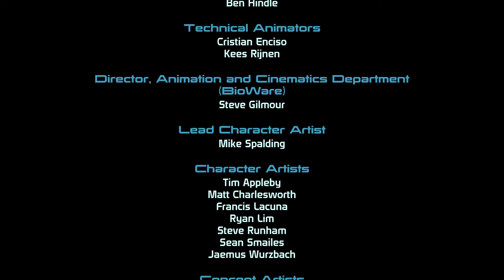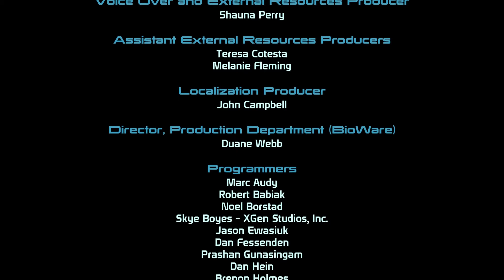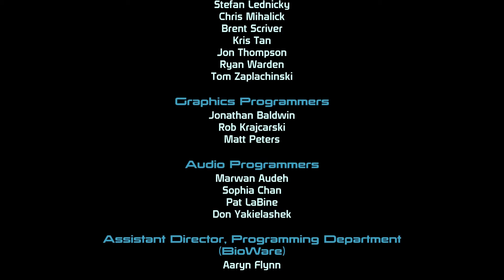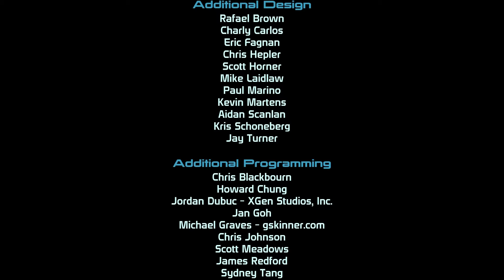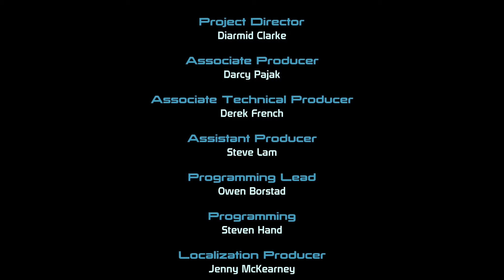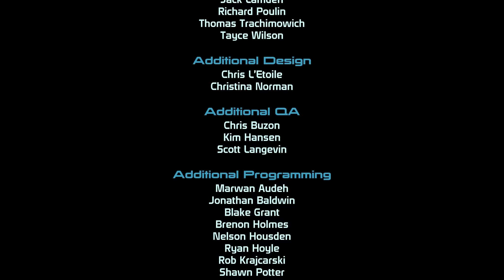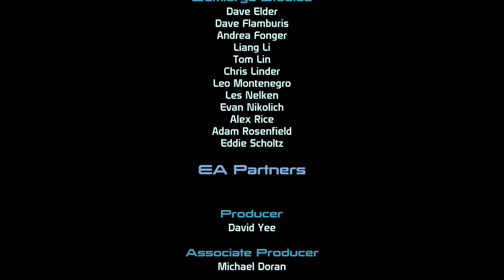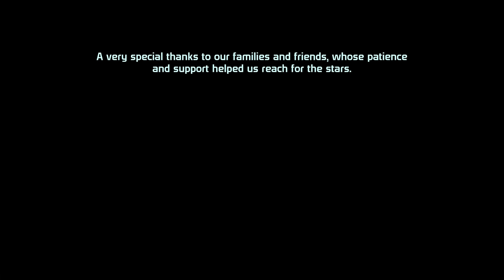Mass Effect [Abtrünnig] #069 - Kampf um die Citadel (Finale!) (Let's Play GER + O-Ton ENG)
Ein weiteres geniales Rollenspiel von Bioware, diesmal als Shooter ausgelegt.

Das geniale Finale zu einem genialen Spiel.